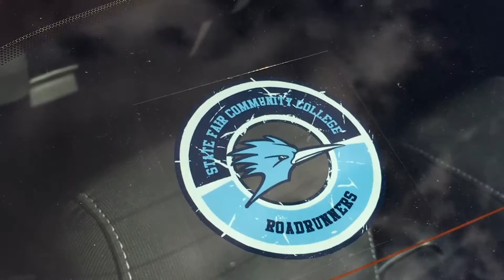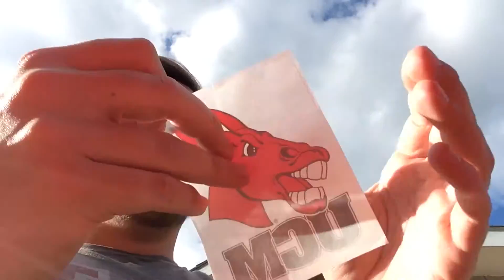Less money, more problems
Description fact of the day: Clark is originally from Texas. The phrase "everything is bigger in Texas" actually started as soon as he left. He's been self-conscious ever since...

Thanks guys so much for watching, if you have any questions leave them down in the comment section below!

-Jacob & Jacob

Check It Out: "DIY 16+ Hour External Camera Battery"